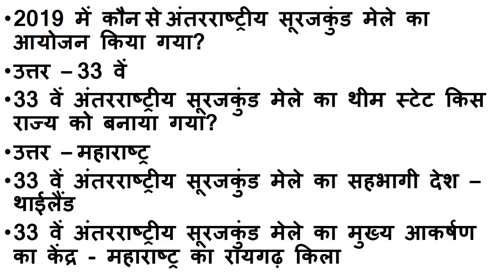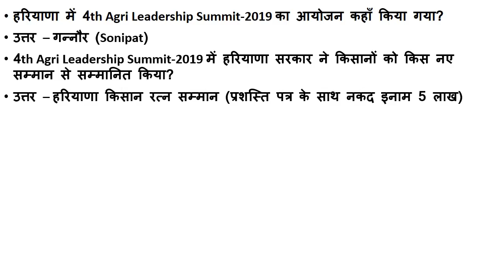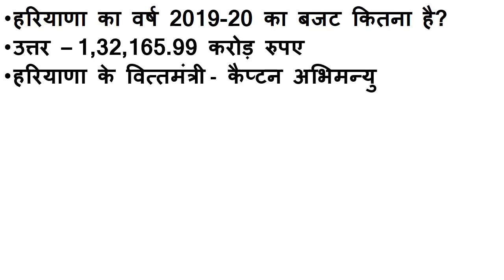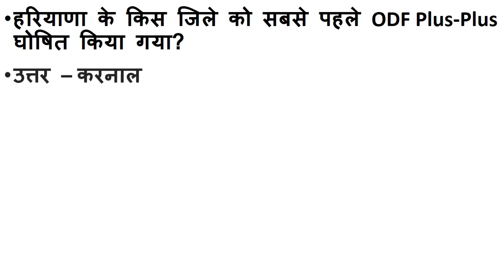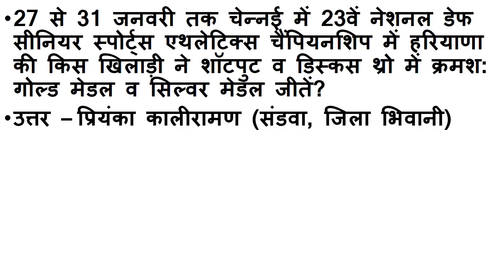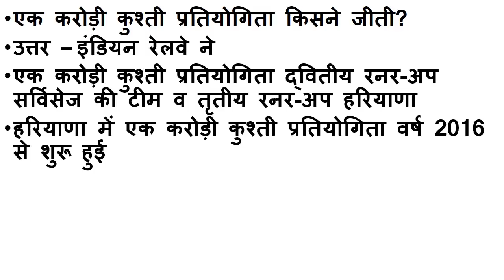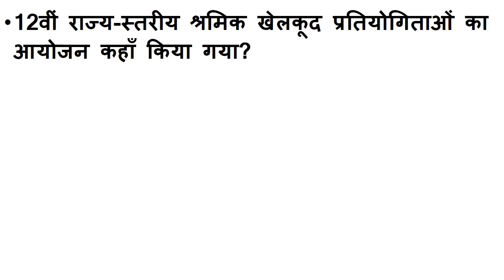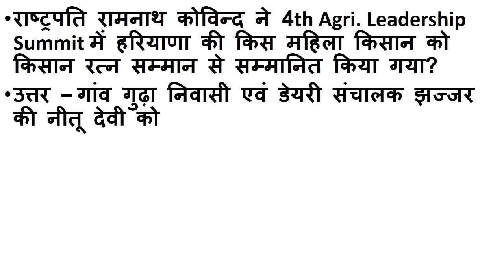HaryanaDose14 Haryana current affairs February 2019 |HSSC Study zone| हरियाणा करंट अफेयर्स फरवरी 19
HaryanaDose14 Haryana current affairs February 2019 | HSSC Study zone| हरियाणा करंट अफेयर्स फरवरी 2019